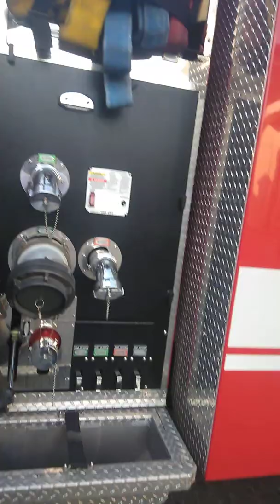Engine 29 and EMS and Police and EMS Supervisor